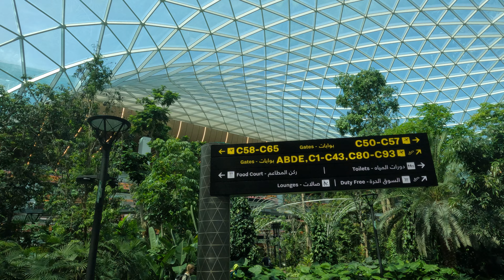Airport Doha Qatar